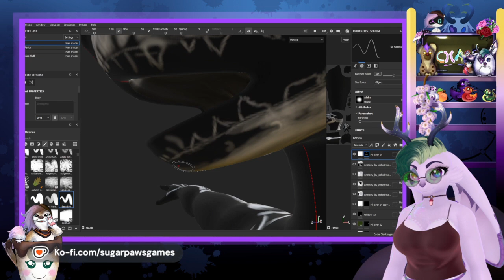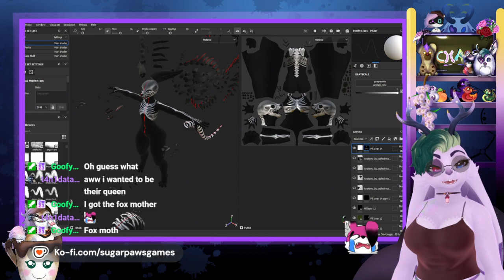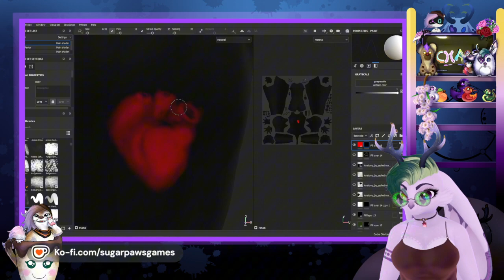9 hours work condensed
Like the 3d bases I use?  Here are links to go grab your own

Retextures done by me

If you want to know about assets beyond the base 3d models in my videos please ask.  A select few like the glasses I make myself other items are made by a variety of amazingly talented people in the community and I'm happy to share their pages with you so you can get your own